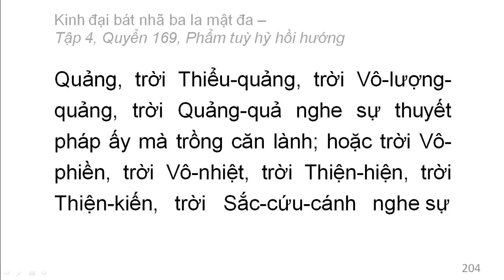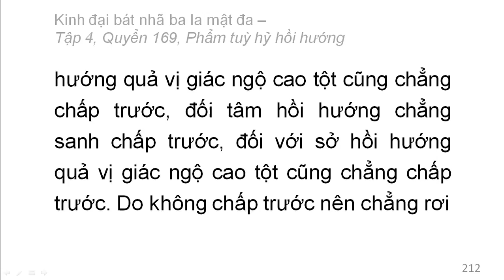600 quyển Kinh Đại Bát Nhã Ba La Mật Đa: Quyển .../600 (tiếp) (đọc lần 2)